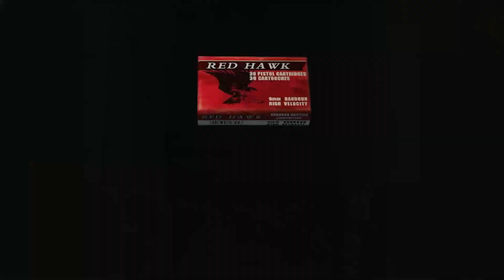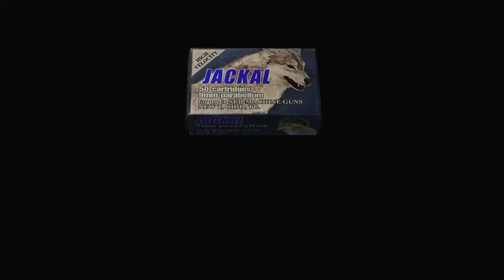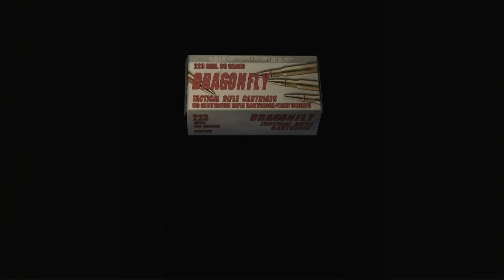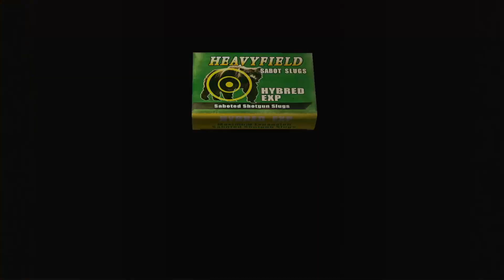The Attack of Adam Saddler | RE4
Welcome to My playthrough of Resident Evil 4 I hope you Enjoy as I experience this game for the first proper time (I played the bad iOS port like 8-10 years ago) I'm excited to keep the Resident Evil Series going and lets play one of the best? Survival Horror games ever made!